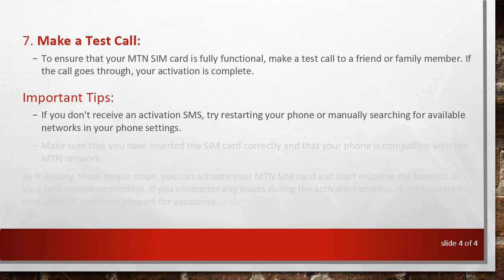A Guide to Activating Your MTN SIM Card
Learn the steps to activate your MTN SIM card efficiently. This guide provides a clear walkthrough to ensure a smooth activation process for your MTN mobile connection.

If you've recently acquired an MTN SIM card and are eager to start using your new mobile connection, you'll need to go through a simple activation process. Activating your MTN SIM card is a crucial step to ensure that you can make calls, send messages, and use mobile data. In this guide, we'll walk you through the steps to activate your MTN SIM card efficiently.

Insert Your SIM Card:

Start by inserting your MTN SIM card into your mobile phone. Ensure that the SIM card is placed correctly in the designated SIM card slot.

Power On Your Phone:

Turn on your mobile phone to begin the activation process. Wait for your phone to detect the MTN network.

Receive Activation SMS:

In most cases, you will receive an activation SMS from MTN shortly after turning on your phone. This SMS will contain important information regarding your SIM card activation.

Follow Activation Instructions:

Open the activation SMS and carefully follow the instructions provided. This may involve entering a specific code or confirming your details.

Restart Your Phone:

After following the activation instructions, restart your phone. This step is essential to complete the activation process.

Check for Network Signal:

Once your phone restarts, check for the MTN network signal. If you see the signal bars, it indicates that your SIM card has been successfully activated.

Make a Test Call:

To ensure that your MTN SIM card is fully functional, make a test call to a friend or family member. If the call goes through, your activation is complete.

Important Tips:

If you don't receive an activation SMS, try restarting your phone or manually searching for available networks in your phone settings.

Make sure that you have inserted the SIM card correctly and that your phone is compatible with the MTN network.

By following these simple steps, you can activate your MTN SIM card and start enjoying the benefits of your new mobile connection. If you encounter any issues during the activation process, don't hesitate to contact MTN customer support for assistance.